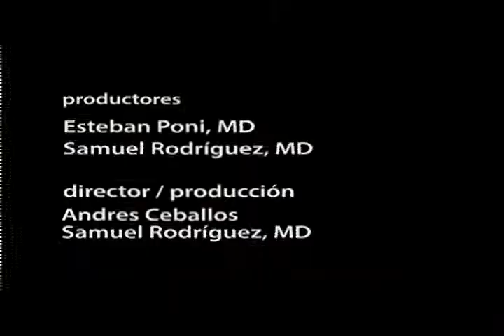Una Pausa en el Camino 20140728 TRT 10 55